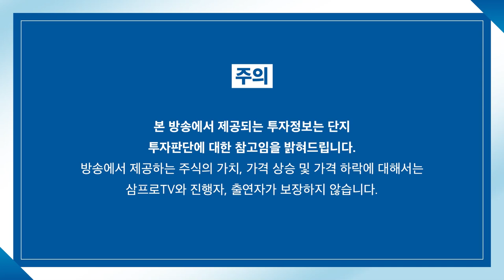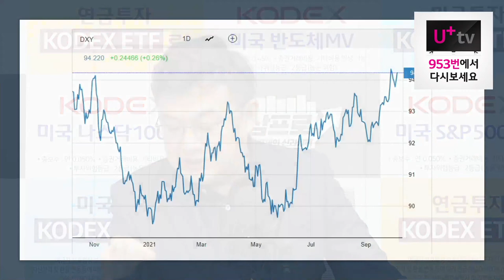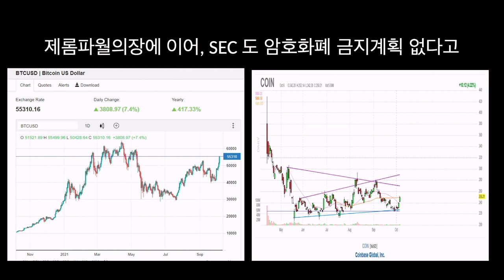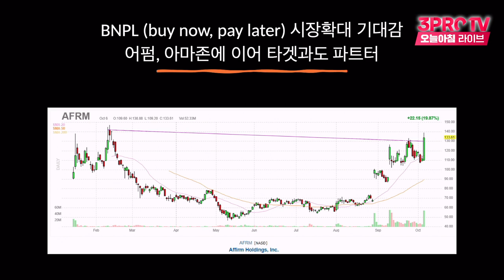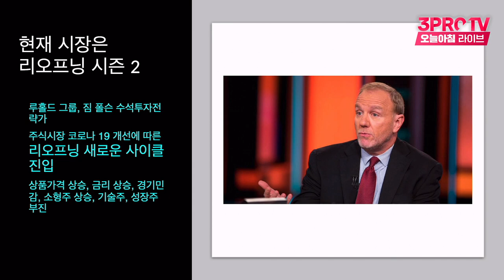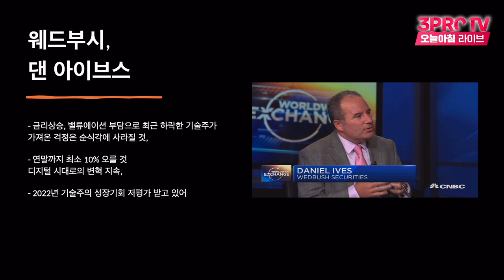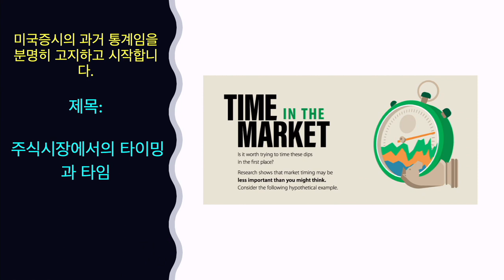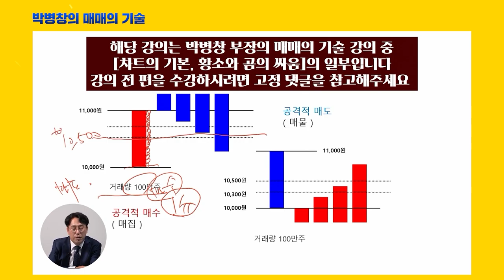[미국 시장 완전 정복] 하락 출발했지만 종가에 상승 마감한 이유는? f.미국주식에미치다 이항영 대표